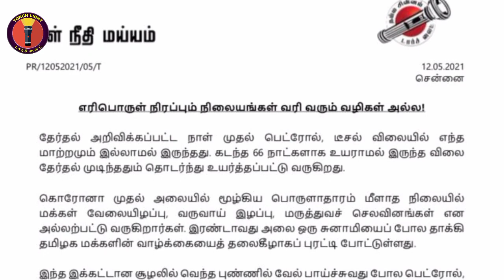பெட்ரோல் டீசல் விலையை குறைக்க ஸ்டாலினை வலியுறுத்தும் | Today's News | Torch Light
Makkal Needhi Maiam President Kamal Haasan asks Tamil Nadu chief minister M.K.Stalin to take action to reduce petrol diesel price.